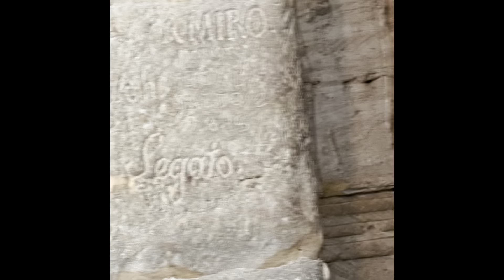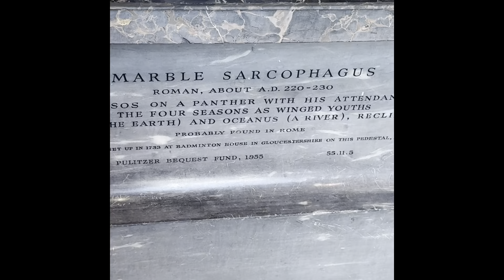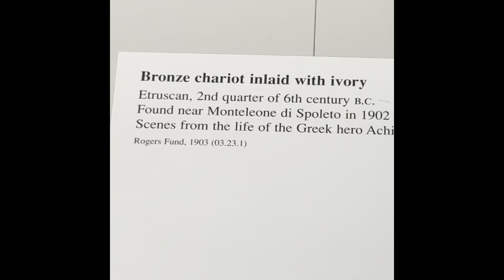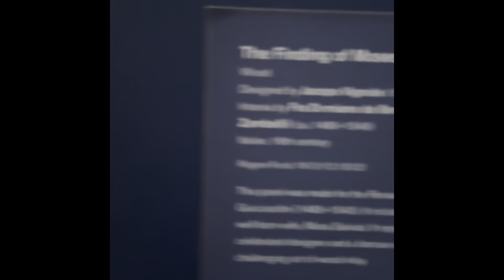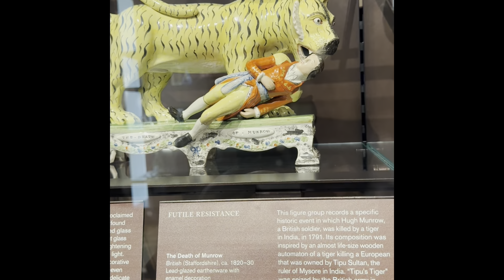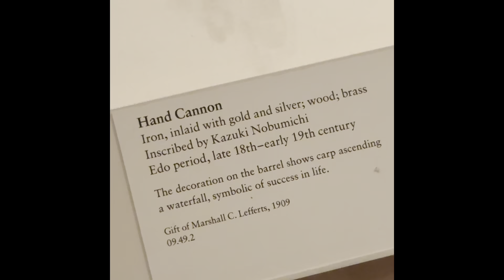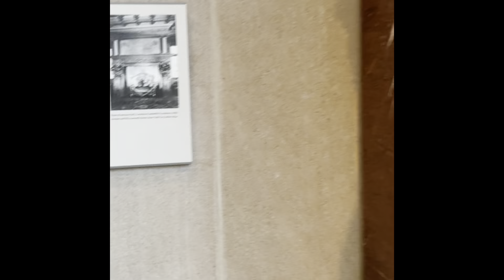THE BEST MUSEUM IN THE WORLD, THE MET NYC!!!